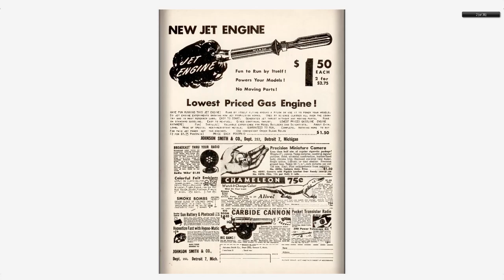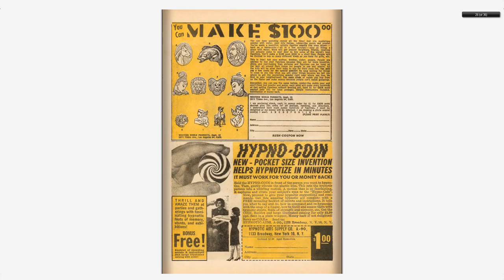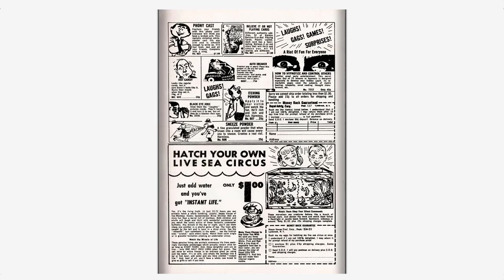Adventures into the Unknown #142 American Comics Group